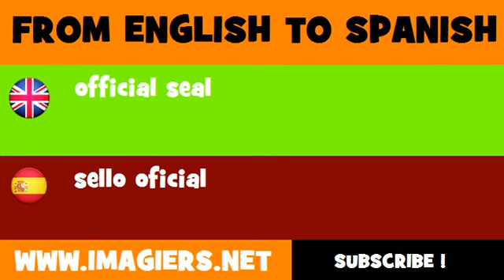FROM ENGLISH TO SPANISH = official seal